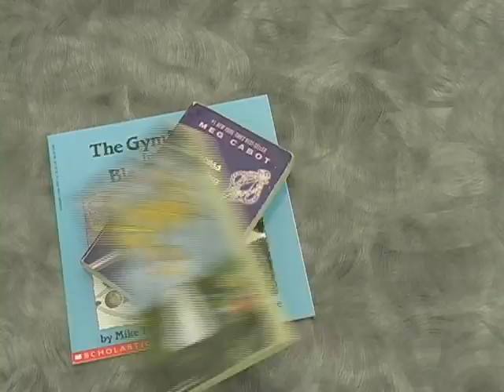TTO Commercial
Video I made in highschool for TV Production about going to the school library and checking out books.